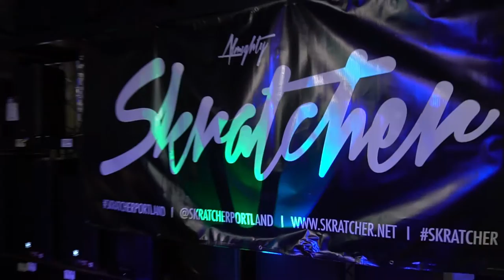Skratcher Portland Premiere Event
@SkratcherPortland premiered their monthly event at Platinum Records on Mar 25th.
They're going to host this event every 4th Saturday of the month, so head down next month to check it out or hop on the decks. Everyone is welcome to watch or scratch!

Event hosted by OzRoc and Celly @ Platinum Records.
Huge shout out to DJ Zone for recording the audio from this event.
Edit by Garnet Clare (Animal Nation)
Song 1 - Caliblack And Beezly Macaphee - Yadida (Instrumental)
Song 2 - Song 2 was made on the spot with 6 DJs playing different harmonies and cuts layered overtop each other. Friggin awesome.